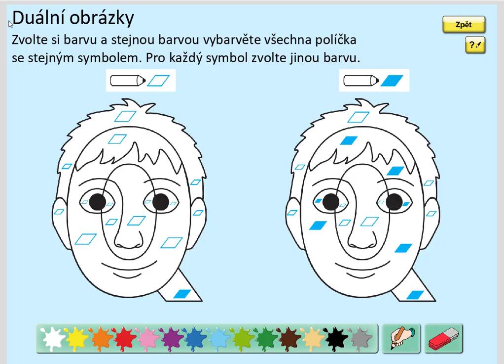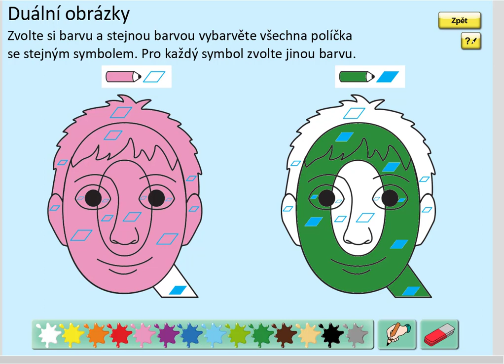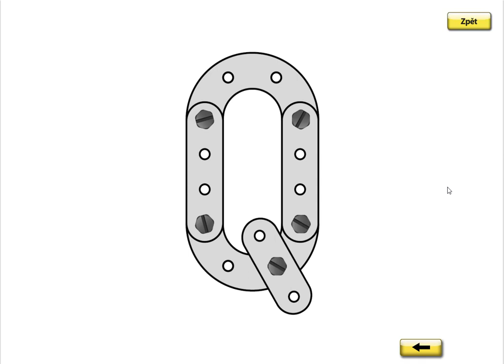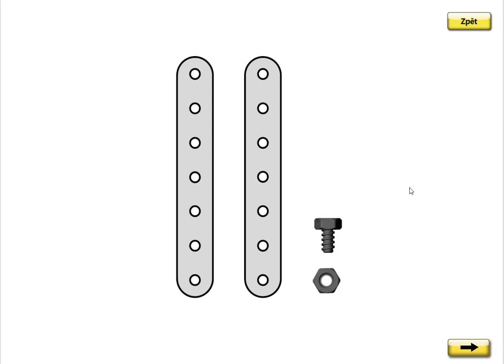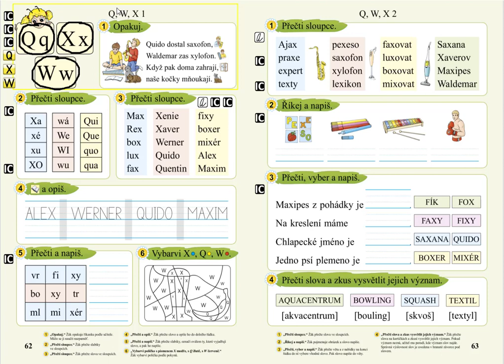Písmena Q, W, X (vyvození) , SLABIKÁŘ 2, str. 62, cv.1 úvod